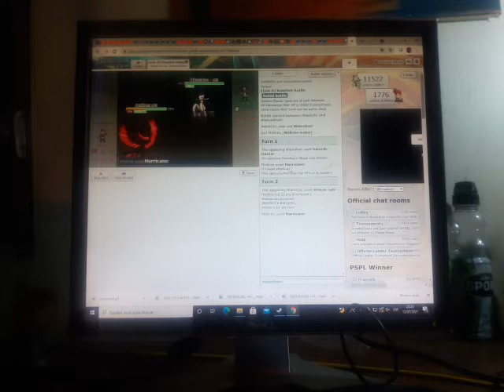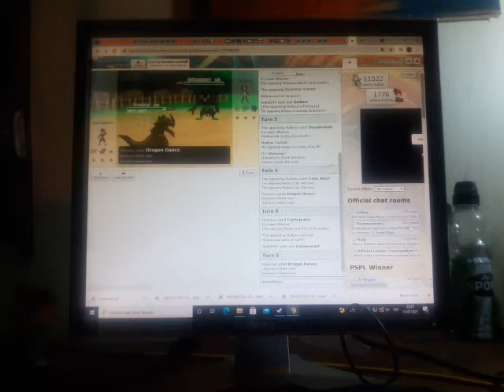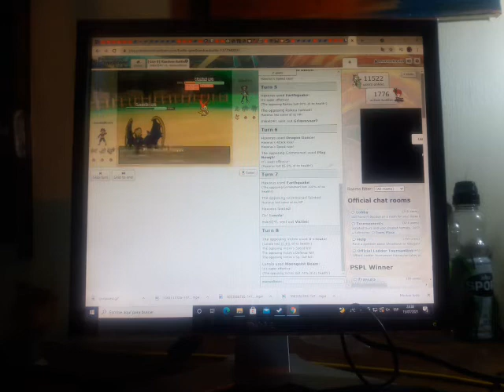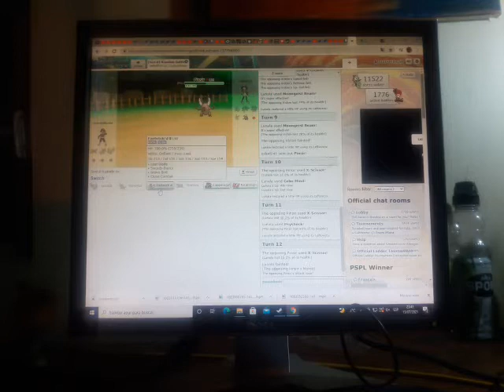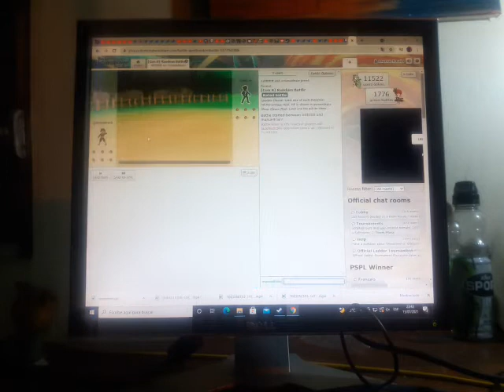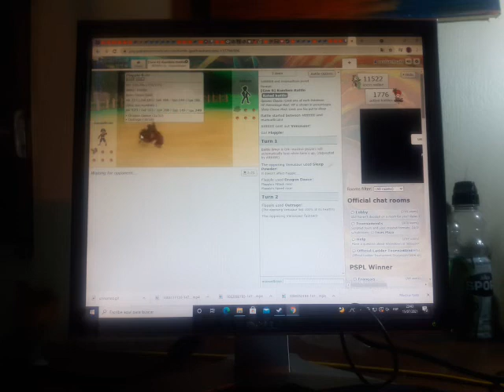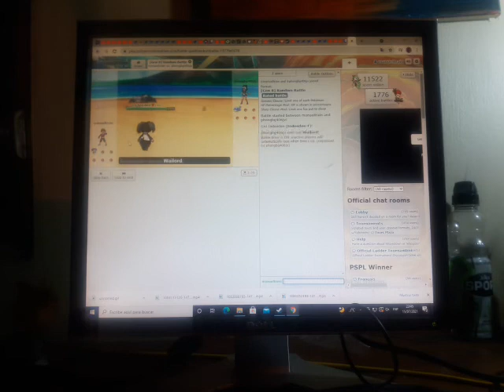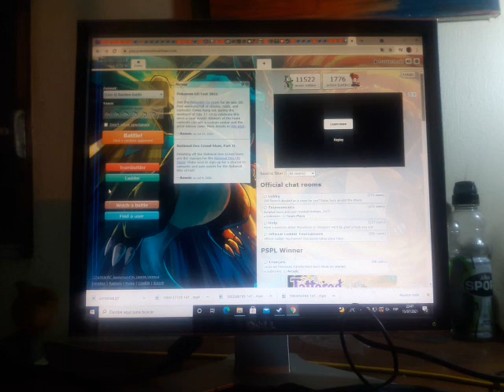combate random de showdown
Que hubo que tal esta yo soy train sea bienvenido a un video random de showdown y con esto ya termine con lo video que tenia pendiente